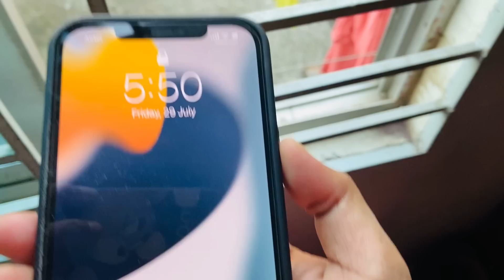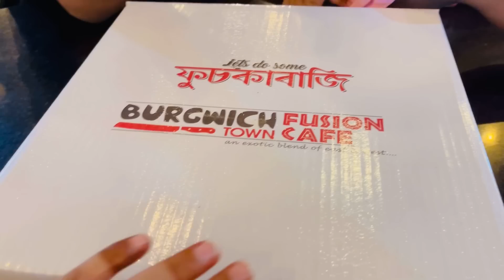হারিয়ে যাওয়া বন্ধুকে খুজে পেলাম 😰হঠাৎ ২০ কেজি ইলিশ মাছ কিনে আনলো😱বাচ্চাদের নিয়ে ঘুড়তে গেলাম😇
হারিয়ে যাওয়া বন্ধুকে খুজে পেলাম 😰হঠাৎ ২০কেজি ইলিশ মাছ কিনে আনলো😱বাচ্চাদের নিয়ে ঘুড়তে গেলাম😇